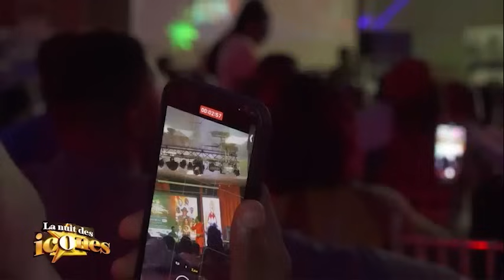Ndedi Eyango (partie 2) En Spectacle Live a La Nuit Des Icônes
BIENVENU DANS LES AVENTURES DE FINGON TRALALA aka EL PHENOMENO

Une Production : F.T PRODUCTION

Distribution Digitale : KP GROUP Entertainment